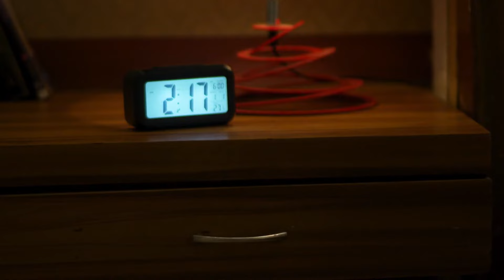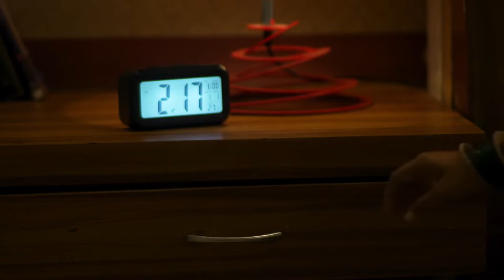Saatvya Mulichi Saatvi Mulgi - Week In Short - 27-11-2023 - Netra, Adwait - Zee Marathi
Show Name : Saatvya Mulichi Saatvi Mulgi
Producer/Star Cast : Titeeksha Tawade,Rahul Mehendale,Sakshi Paranjape,Ajinkya Nanaware